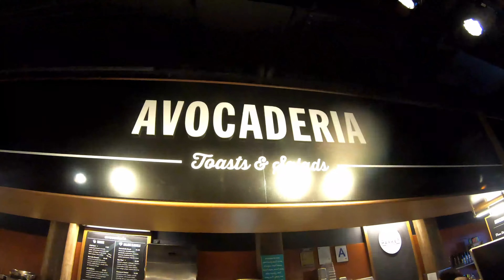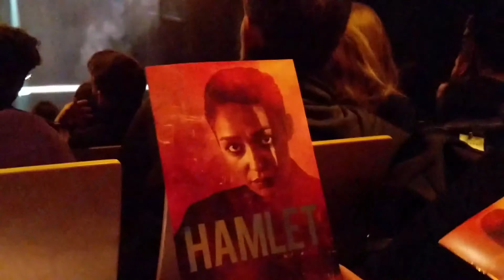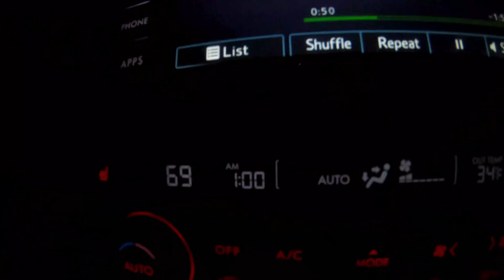Spontaneous trip to Brooklyn, NY to see Hamlet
To drive (10 hours to watch a 3 and 1/2 hour play), or not to drive, that was the question Colette, Anthony, and I answered last Sunday.